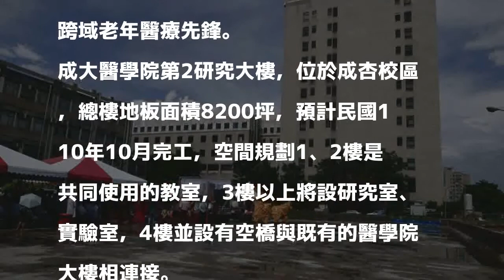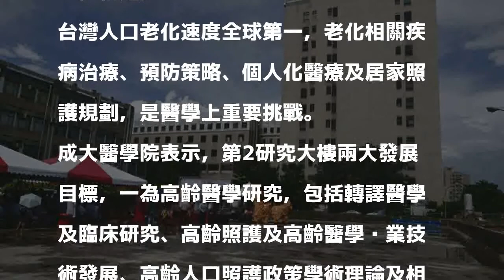聚焦高齡醫學 成大醫學院耗資8.4億元蓋研究大樓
〔記者洪瑞琴／台南報導〕成大醫學院創設35年，唯一新建工程「醫學院第2研究大樓」，今（3）日動土典禮，總經費8.4億元，未來地上11層的新大樓用途，將聚焦在全球醫療發展趨勢的高齡醫學相關議題研究及基礎醫學研究。

發表評論評論如下。